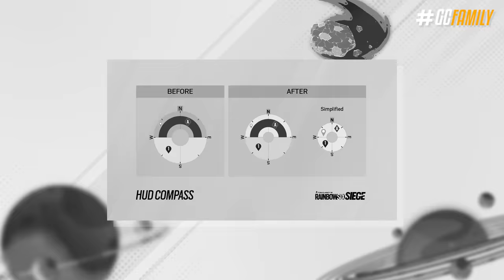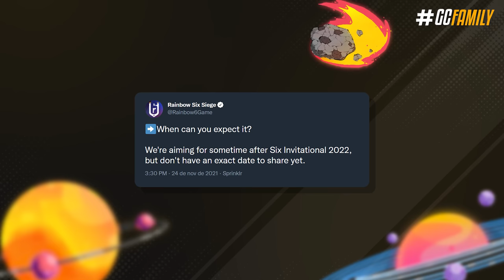MUDANÇAS DE ÚLTIMO MINUTO para a NOVA TEMPORADA! - Rainbow Six: Siege High Calibre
Faltando menos de uma semana pro lançamento oficial da quarta temporada do ano, a Ubisoft anunciou que uma das mudanças mais polêmicas da temporada está cancelada por enquanto, e ainda anunciou novidades a respeito da nova interface do jogo e vocês vão conferir tudo isso nesse vídeo.

► Capítulos
00:00 Introdução
00:41 1. Lançamento da temporada
01:46 2. Mudanças na interface
02:34 3. Conteúdo cancelado
04:02 Fechamento